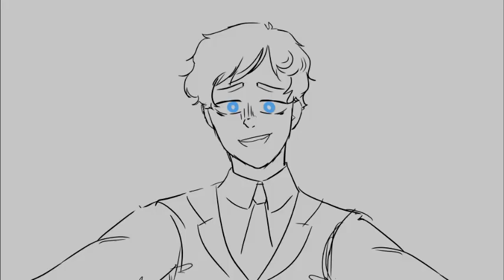I AM DAMAGED - TPN ANIMATIC (WIP) (SPOILEEEEEEERS)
Procrastination ahead